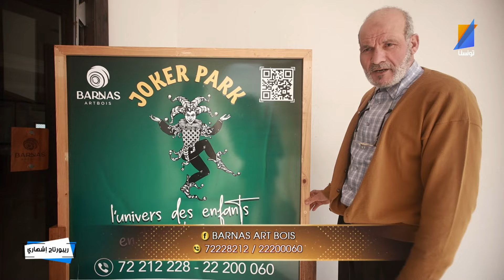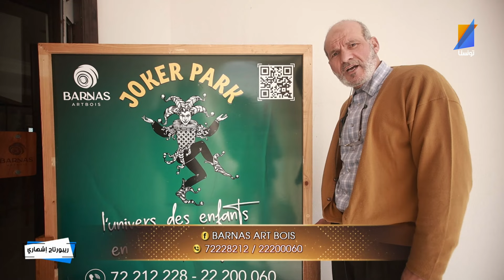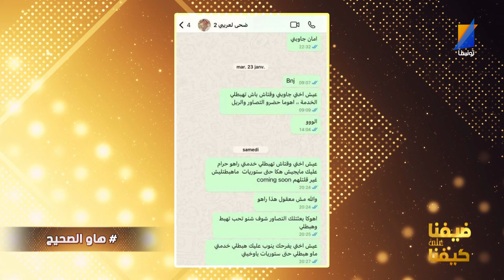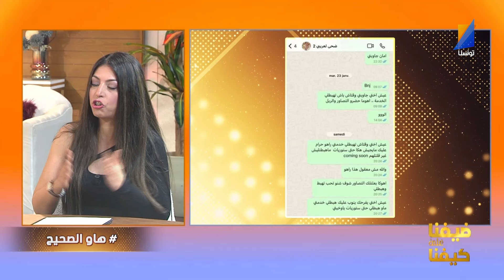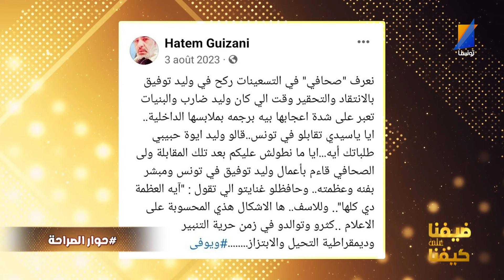برنامج ضيفنا على كيفنا مع ميساء باديس | الموسم الثالث - الحلقة 21